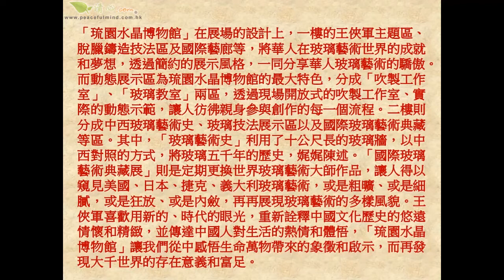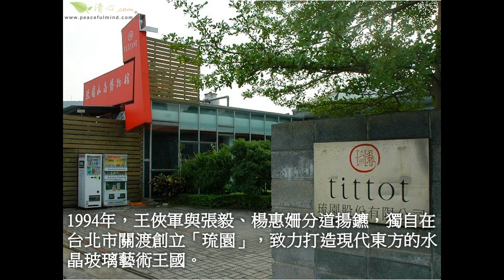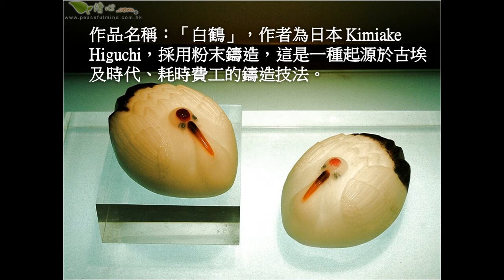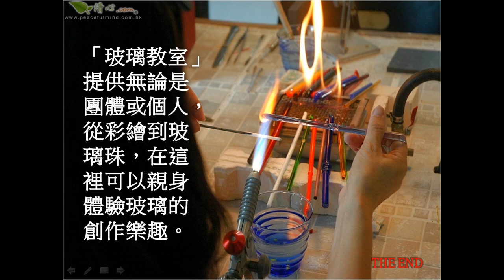琉園水晶博物館